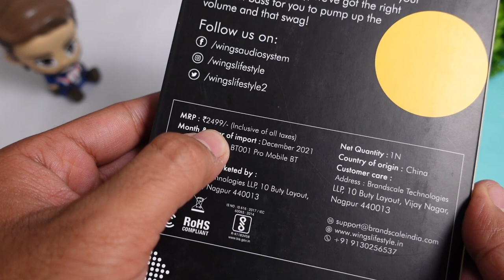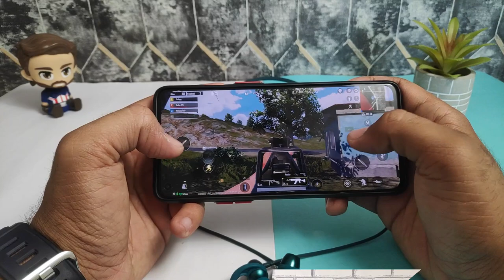Wings Sling 100 Neckband with 80ms low latency Gaming ⚡⚡ Giveaway 😃😃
2.
3.
4. The Participant must Follow on Telegram
6. You should be a citizen of India.
7. You can Participate till this Video reaches 10K Views Mark. Once it will reach the mark then immediately with 1 Week Winner will be Selected.
8. We will choose 5 Participants through YOUTUBE RANDOM COMMENT PICKER and out of which 1 will be the WINNER Selected by "Babieu 💗💗"
9. I will Pin the Winner in the Comment section and will upload a Video on Winner Selection as well and Winner will have to Respond within 3 days of Winner announcement.
10. The prize will be Dispatched within 1-2 weeks of the Winner's announcement.
11. Wish You All the Best ❤️❤️❤️❤️❤️

CONTENT

00:00 - Cinematic Shots
00:28 - Intro
01:29 - UNBOXING
02:00 - Product Overview
03:28 - Specifications
04:10 - Button Controls
05:23 - Gaming Test
06:11 - Music & Bass Experience
06:55 - Calling Test
08:55 - Product Ratings & Verdict

This Video is all about "Wings Sling 100 Neckband with 80ms low latency Gaming ⚡⚡ Giveaway 😃😃 Best Neckband Under 1500 ??"